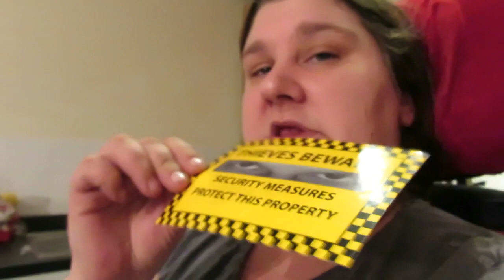Antibiotics Round 2, Going to beat this! (4-3-19)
Stacey made it through the weekend but The Antibiotics are not working, Que Antibiotics round 2. A new type of Antibiotics in hope of kicking this infection out of her. We also have a visit from the Police community safety officer and get a stupid message about Social worker. Its just one of those days.